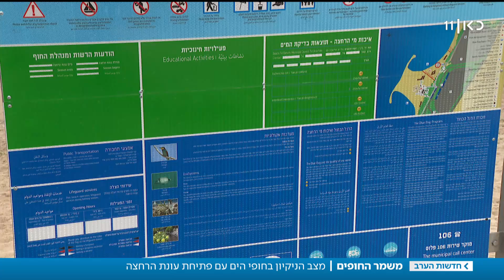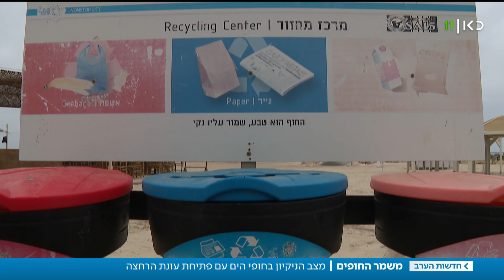עונת הרחצה נפתחה, אבל האם החופים מוכנים?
כאן חדשות | בישראל יש 185 החופים המוכרזים, אבל לא כולם נקיים ונגישים לכל המתרחצים, כתבתה של מיכל וסרמן, מתוך חדשות הערב 18.04.19